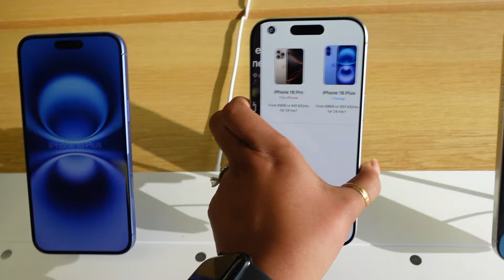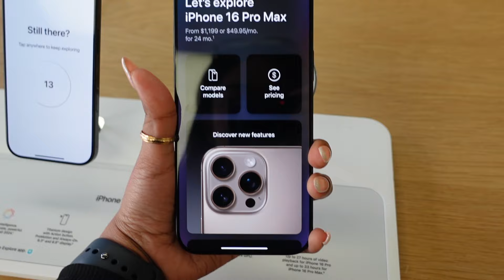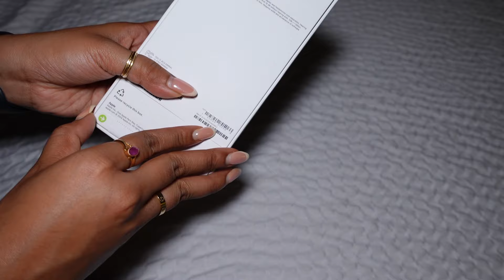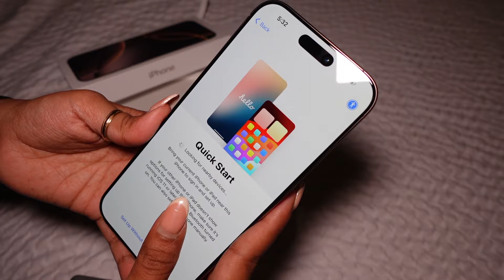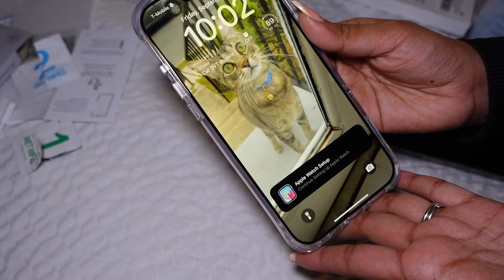iPhone 16 Pro Max Unboxing & Setup - Desert Titanium | 2024